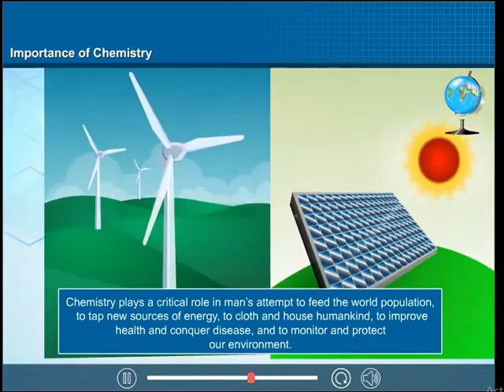CHEMISTRY 11TH CBSE WE LEARN VIDEO